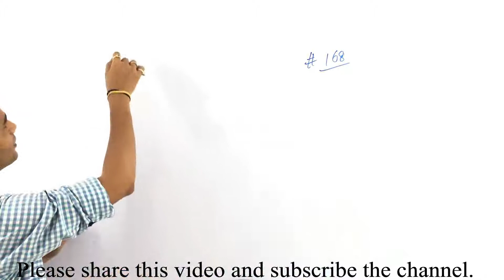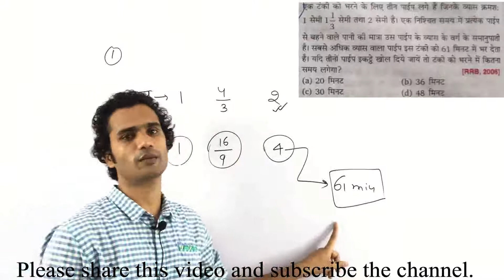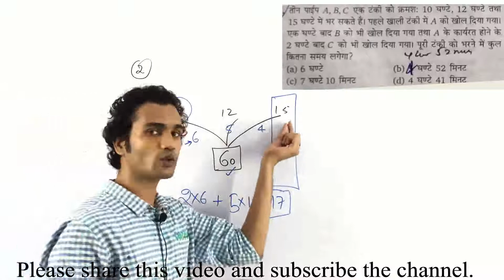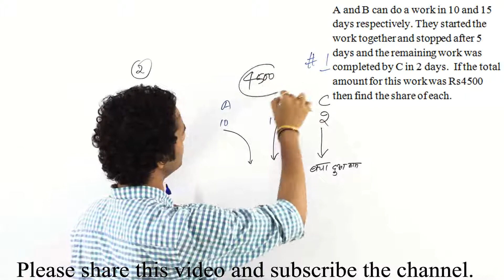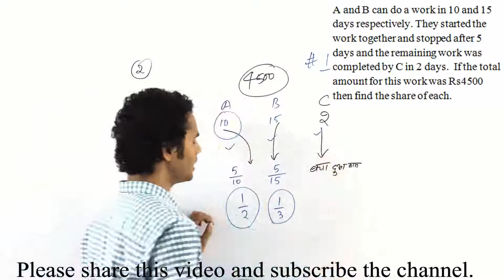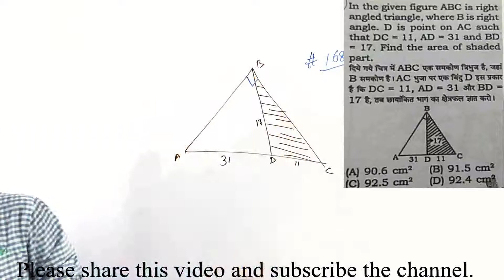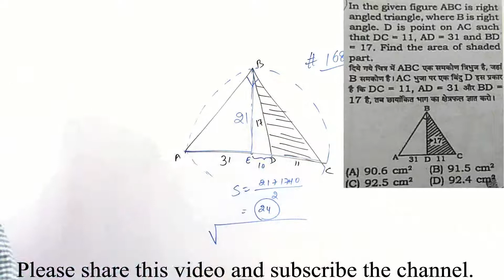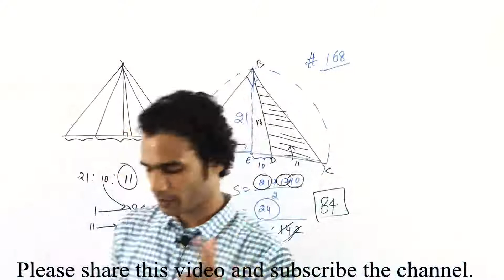Doubt Class#168||Pipe & Cistern||SSC Math||Math doubt by sk sir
Few more helpful videos...